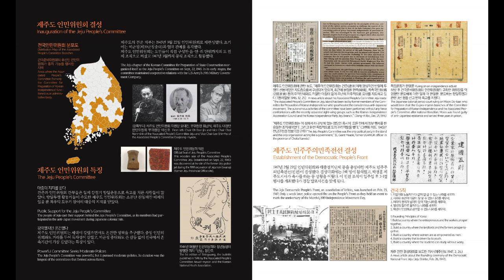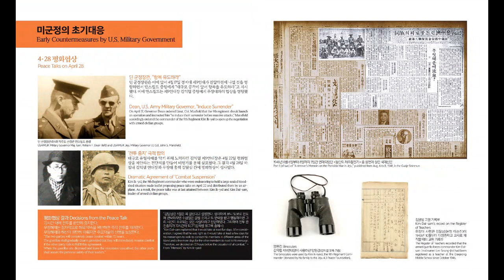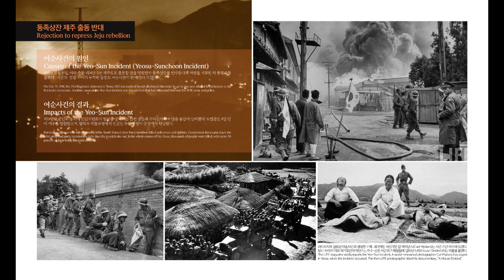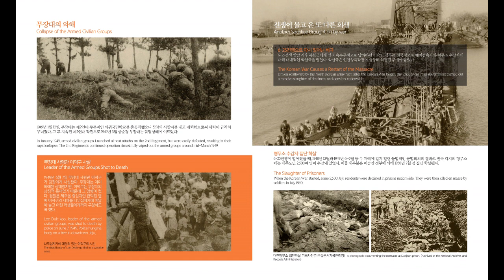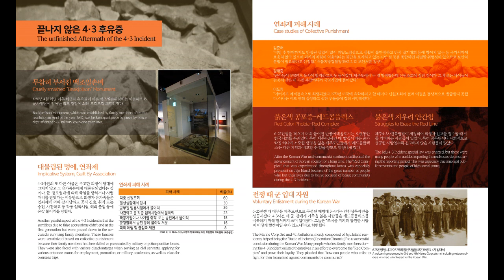[5·18기획교류전] 4월, 동백꽃 진 자리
제주4.3의 발발부터 진상규명에 이르기까지 4‧3의 역사를 한눈에 볼 수 있는 기획전시

■ 개요
- 전시명: 4월, 동백꽃 진 자리
- 전시기간: 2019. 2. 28. ~ 3. 30.
- 전시장소: 5‧18기념문화센터 전시실
- 주관: 5‧18기념재단, 제주4.3평화재단